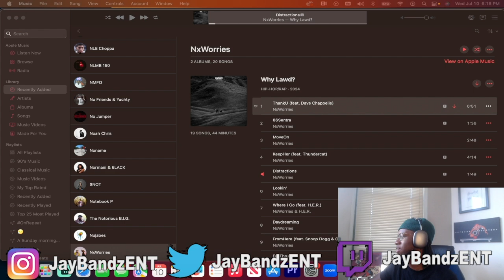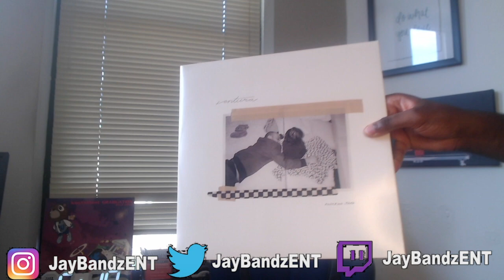A CLASSIC!! NxWorries (Anderson .Paak & Knxwledge) Why Lawd? Album Reaction Part 1